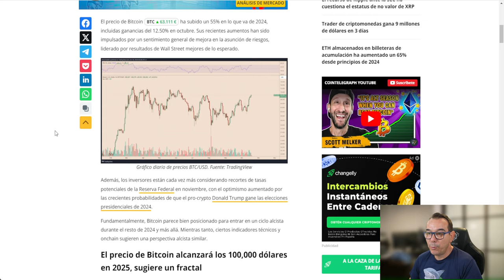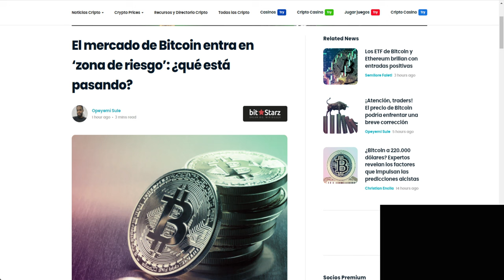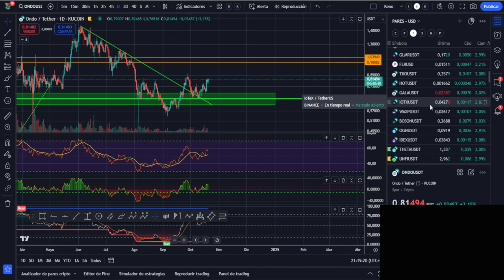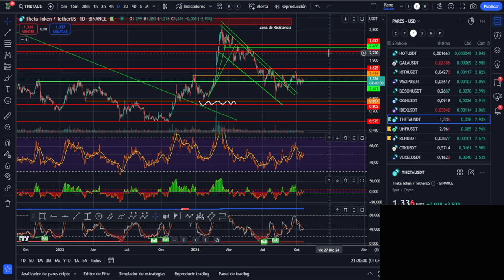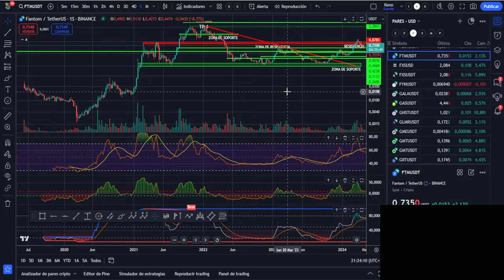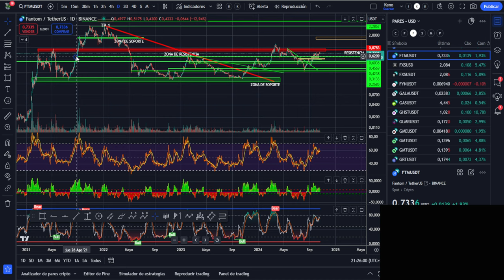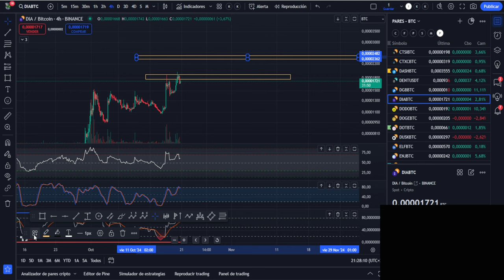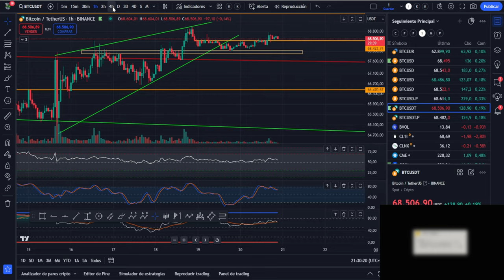💥💵 BITCOIN FASE PARABÓLICA A 250.000 DÓLARES PERO...